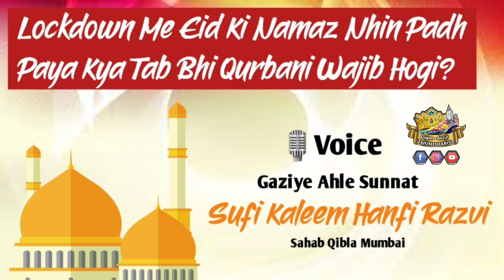Lockdown Me Namaz Na Padhi Kya Tab Bhi Qurbani Wajib Hogi? | Sufi Kaleem Hanfi Razvi | New Clip